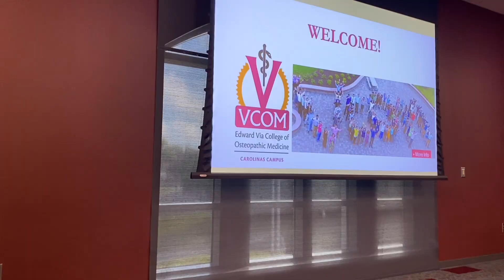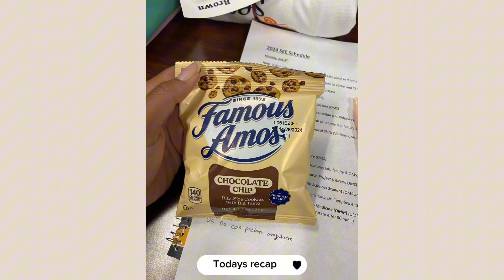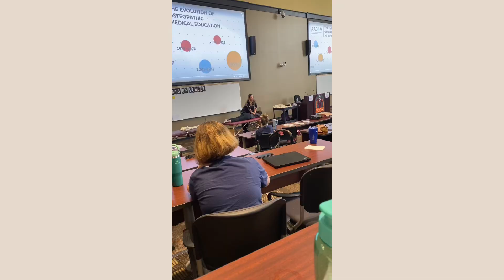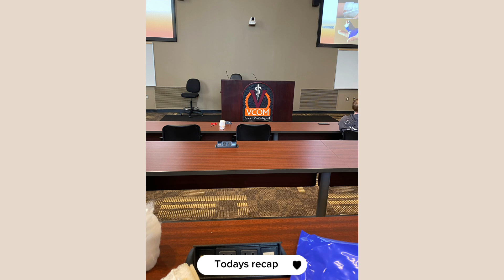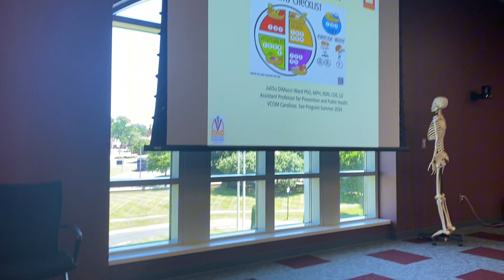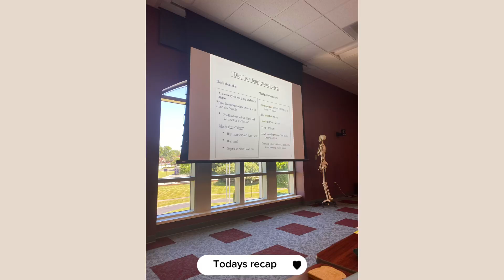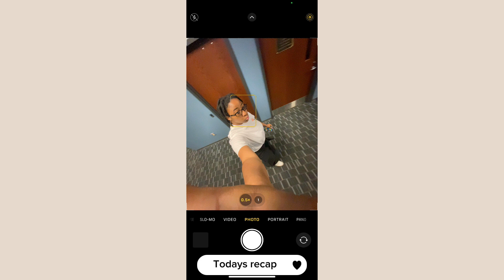Spend the WEEK With Me And VCOM!! // Mini Medical School Program *2024*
Today’s video I spent a week with VCOM!! This was an amazing experience and helped open my eyes to more career paths!